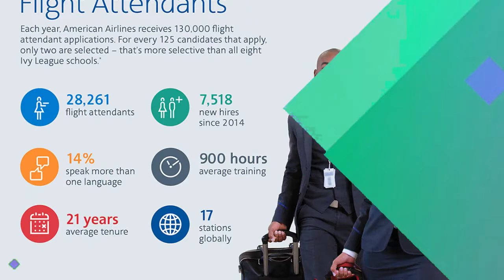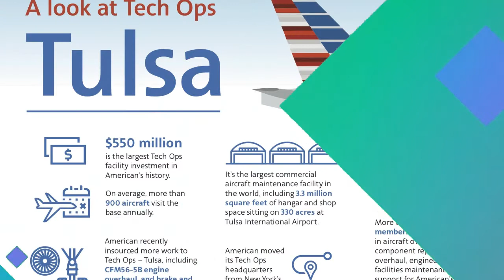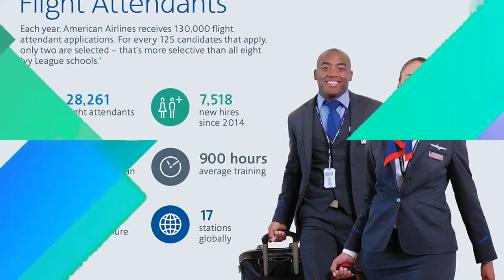American Airlines Group success story | American publicly traded airline holding company|Doug Parker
Title: American Airlines Group success story | American publicly traded airline holding company | Doug Parker